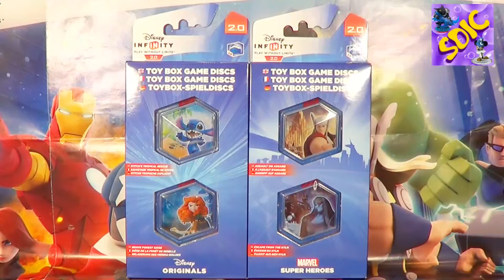UNBOXING Disney Infinity 2.0 Toy Box Game Discs Packs Disney Originals Marvel Super Hereos review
Today i will show you the

Disney Infinity 2.0 TOY BOX Game Discs Packs

Disney Originals

Stitch's Tropical Rescue Disc - Over 10 replayable levels with endless adventures each time you play! Galactic Federation robots are on a duck-snatching spree, and only you and Pleakley can save the little quackers.

Brave Forest Siege Disc - Includes 8 replayable levels with endless adventures each time you play! Dodge the witch's enchanted wooden carvings and help Merida find her mischievous brothers in the forest.

Marvel Super Hereos

Escape from the Kyln Disc - Includes 8 replayable levels with endless adventures each time you play! Battle ferocious inmates to escape from an intergalactic prison station, before Ronan the Accuser finds you!

Assault on Asgard Disc - Over 10 replayable levels with endless adventures each time you play! Stop Loki and his army of Frost Giants from destroying Asgard and taking over Odin's Palace.
Spider-Man Playset